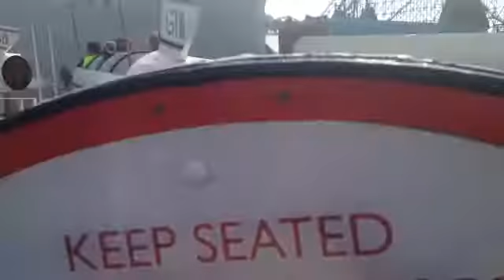Rocket Ride at Blackpool Pleasure Beach | Beth Simpson